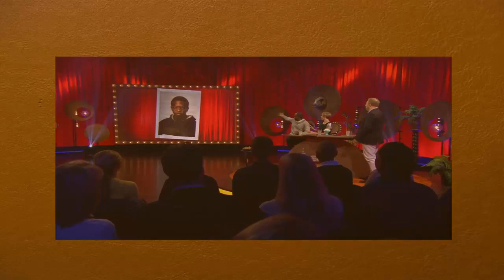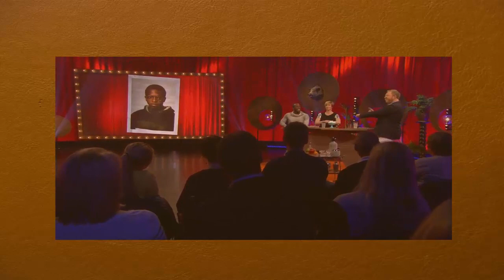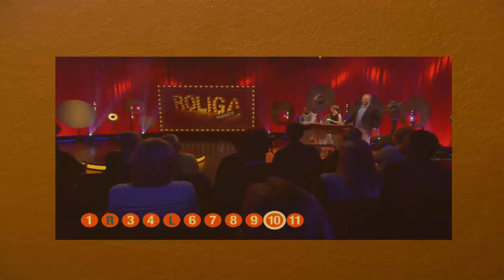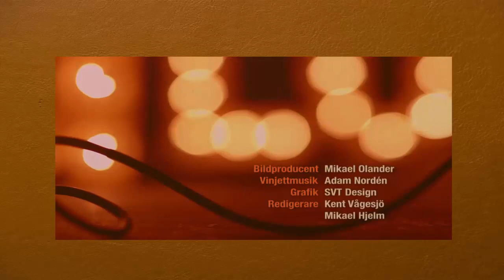Roliga timmen Säsong 1 - Avsnitt 6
Roliga timmen  Säsong 1 - Avsnitt 6 .Del 6 av 6. Humoristiskt fredagsmys för hela familjen. Anders Jansson och kvällens gäster Anna Granath och Kodjo Akolor tar med tittarna på en rolig timme. Skrattskatter ur SVT:s digra humorarkiv varvas med nya humoristiska upptåg och shownummer. Tittarna kan utmana varandra i programmets quiz där det gäller att hitta den röda tråden.